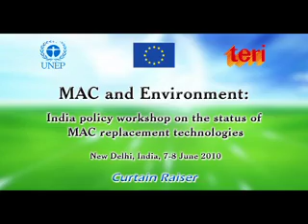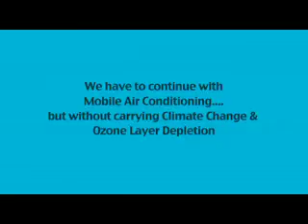6 June-curtain raiser